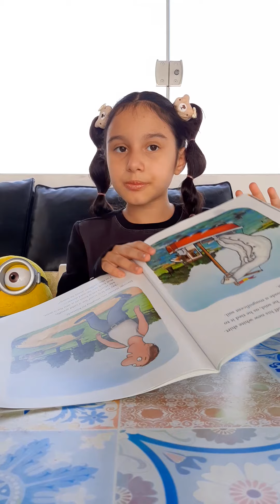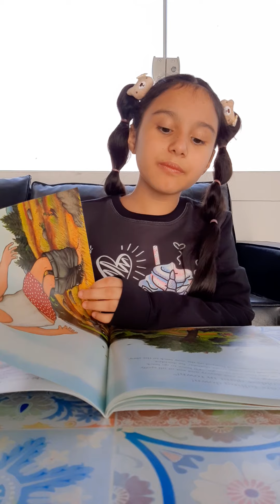The Spiffiest Giant in Town by Julia Donaldson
When George the giant spies a shop full of wonderful clothes, he decides to treat himself to a new outfit. He puts on his new shirt, pants, shoes, and tie, and is immediately transformed from the scruffiest giant in town to the spiffiest giant in town. But on his way home, George runs into various animals who need his help. And little by little, George finds himself giving away all his new purchases.
From the creators of Room on the Broom, this is a lively tale that reminds readers that sometimes it's what's inside a person-or a giant-that matters most.